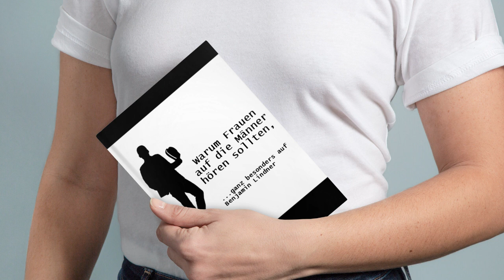Wie du sie ALLEIN mit WORTEN in Fahrt bringst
Es gibt keine Frau, die nicht auf Pillow Talk steht.